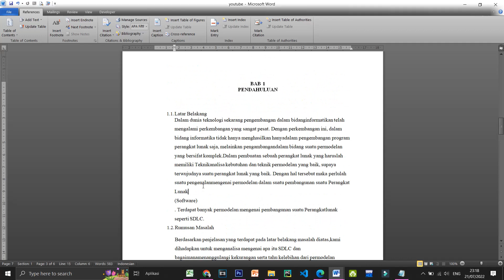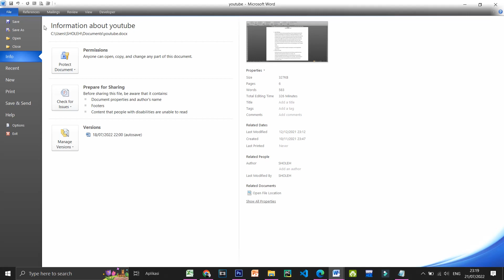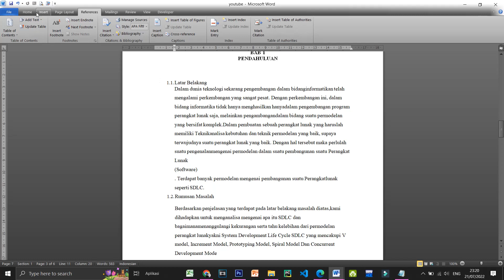Cara Menampilkan Menu Home di Microsoft Word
cara menampilkan toolbar di word,
cara memunculkan toolbar di word,
cara menampilkan menu bar yang hilang,
cara memunculkan menu bar di word,
cara menampilkan home di word,
cara menampilkan menu di word,
cara mengembalikan word seperti semula,
cara mengembalikan microsoft word seperti semula
cara memunculkan home di microsoft word 2010
cara mengembalikan tampilan word ke normal
cara menampilkan menu bar pada microsoft word 2010
cara memunculkan menu di word
tampilan word tidak full
memunculkan toolbar di word
cara menampilkan bar di ms word
cara menampilkan word di layar laptop
menampilkan toolbar di word
cara mengembalikan home di microsoft word
menampilkan menu bar di word
cara memunculkan home insert di word
cara memunculkan bar di word
cara menampilkan menu home pada word
cara menampilkan menu di layar laptop
toolbar word hilang
cara mengubah tampilan word menjadi normal
cara mengembalikan toolbar ke posisi semula
cara agar home di word muncul
menu bar
cara menampilkan home insert di word
cara menampilkan
memunculkan menu bar di word
cara menampilkan ruler di word 2010
cara agar toolbar tidak hilang microsoft word
cara menampilkan taskbar yang hilang
cara menampilkan bagian atas microsoft word
cara mengembalikan kertas word seperti semula
cara memunculkan tampilan atas di word
cara memunculkan tabulasi di word
cara mengembalikan halaman word seperti semula
cara memunculkan home di word
cara menampilkan menu di word 2010
cara menampilkan menu pada word
cara mengembalikan menu laptop seperti semula
cara menimbulkan garis di word
cara memunculkan ruler di word 2010
cara memunculkan tab di word
cara menampilkan menu toolbar di word
cara mengembalikan menu bar di word
menu di word tidak muncul
menu word tidak muncul